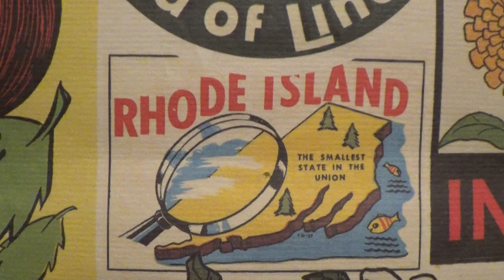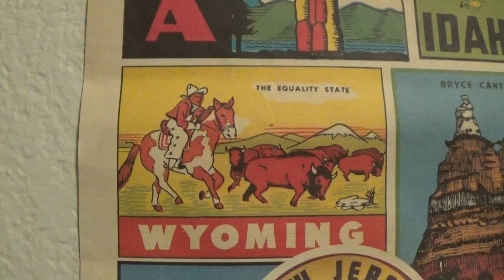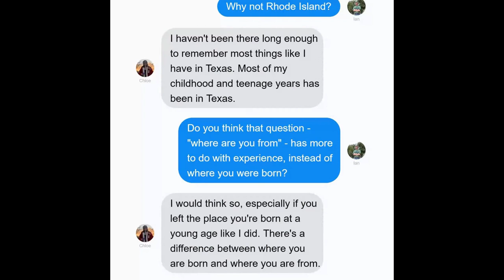FLAGS - How To Answer "Where Are You From?"